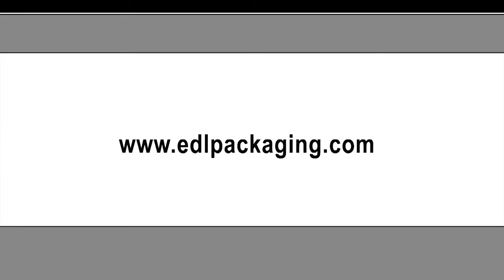BID ON EQUIPMENT: Item 390359 - EDL Semi-Automatic Monobloc Shrink Wrapper and Heat Tunnel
*Video is not of actual unit being sold, but used to show functions*